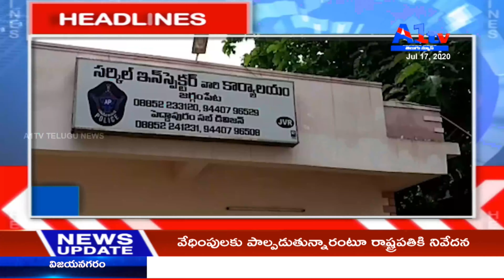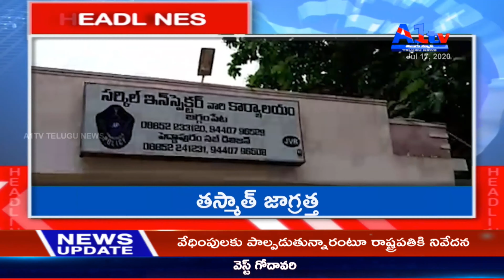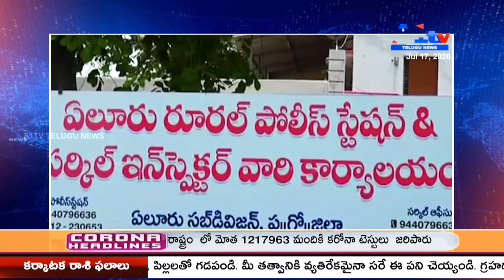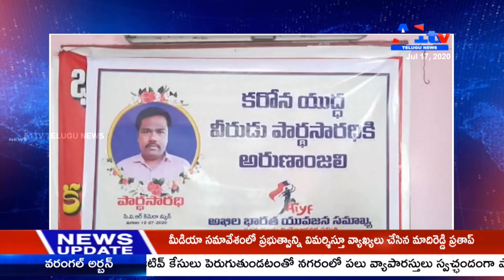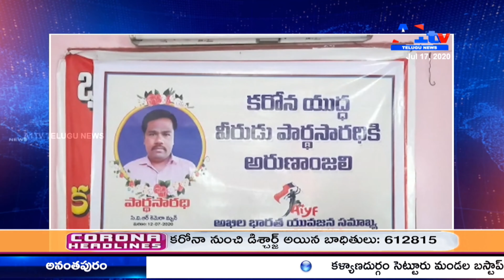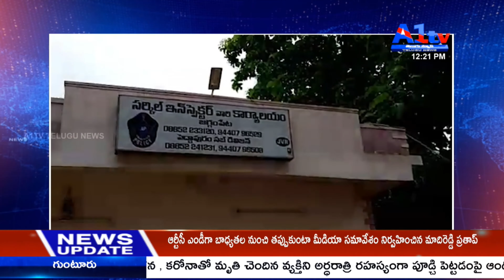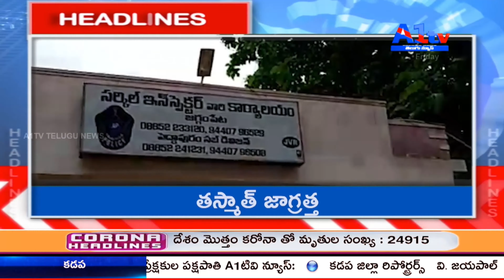A1TV THIRD BULLETIN ||16-07-2020 || A1TV TELUGU NEWS CHANNEL